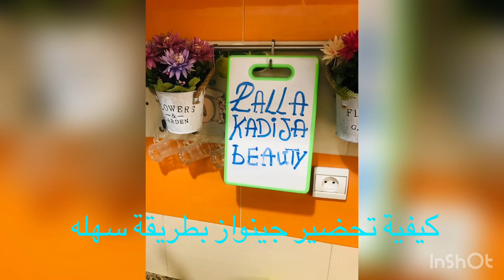اجي تشوف معيا كيفية تحضير جينواز بطريقة سهلة وناجحه 💯